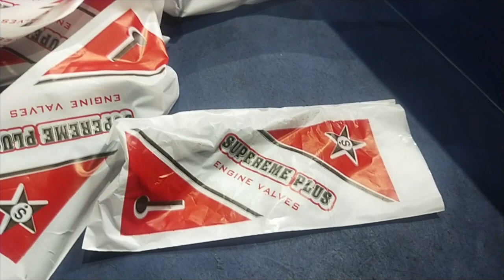Engine Valve Manufacturing